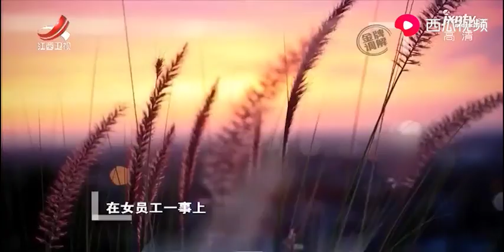《金牌调解》精彩看点：女员工被丈夫带去宾馆，事后和女子诉苦：早就知道他的品行有问题